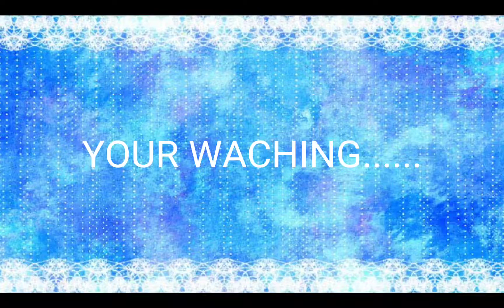MY NEW INTRO